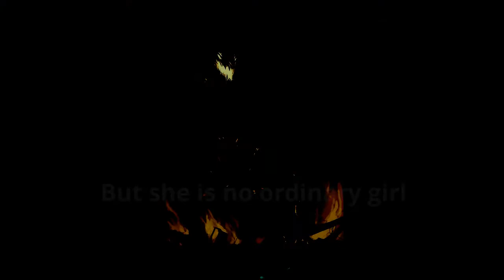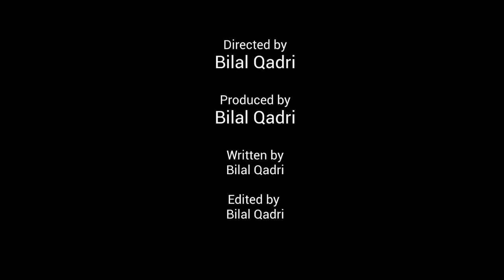Nimona Book Trailer